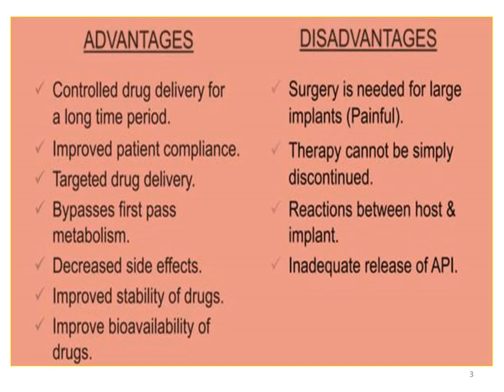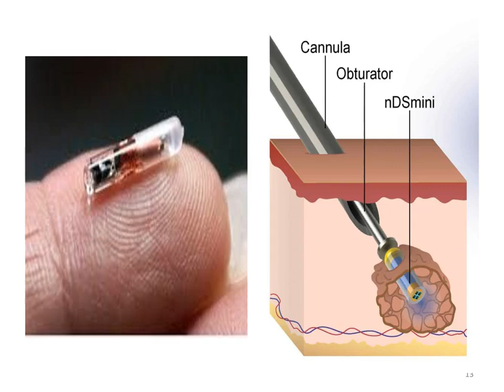Implant Drug Delivery System [IDDS]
pharmaceutical formulation, Implant system, Novel drug delivery systems. NDDS, New concepts, Technology.